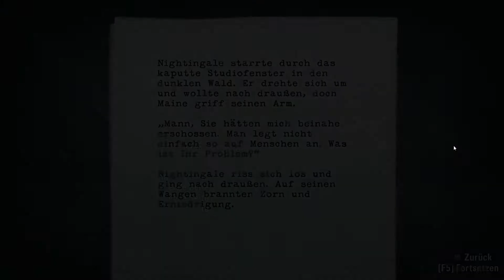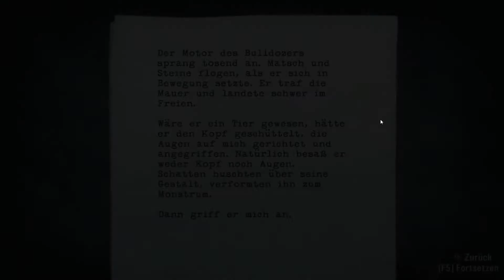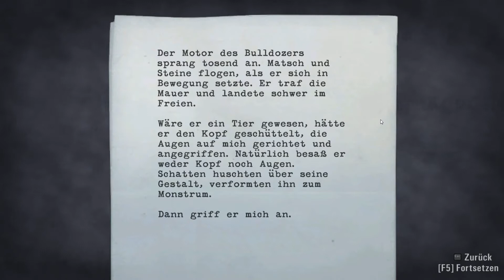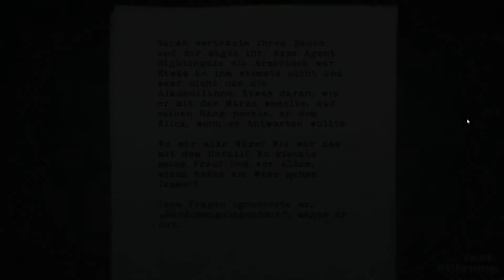Let's Play Alan Wake #017 [deutsch/german] [HD] - Besuch beim Radiosender KBF-FM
Deutsch kommentiertes Let's Play des Horror-Adventures
"Alan Wake" von Remedy / Microsoft Game Studios

++ ALAN WAKE ++
Alan Wake ist ein bekannter Thriller-Autor, der seit
einiger Zeit unter Schlafstörungen, Albträumen und
akuter Schreibblockade leidet. Um neue Kraft im Job
und in der Ehe zu sammeln, reisen Alan und seine Frau
Alice in das beschauliche Örtchen Bright Falls.